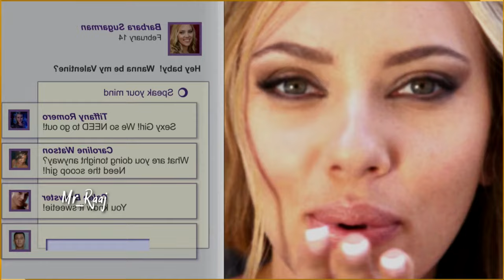Super Se*y Web Series In Hindi | Top5 Se*y & Romantic Web Series In Hindi | Filmi Explained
top5 Sexy & Romantic web series in Hindi | Top5 web series In Hindi | Mr_Raaj

Wc Guys aap sabhi ka swagat hai hamari is chennel par , Top5 & Top10  Movie in hindi

Voice by : Mr-Raaj
Video Editing by : Gaurang

Best hollywood historical fantasy movies in hindi dubbed | new hollywood historical movies | best historical movies in hindi | top Hollywood historical movies in hindi on youtube | hollywood historical movies in hindi dubbed full action hd
hollywood action movie trailer | hollywood action movies in hindi dubbed full action hd | hollywood action movie hindi dubbed |
Hollywood fantasy movies in hindi dubbed full action hd | top 10 hollywood fantasy movies in hindi on youtube | fantasy hollywood movies in hindi dubbed full action hd
Top 5 Hollywood adventure movies in hindi | hollywood adventure movies in hindi available on youtube, top adventure movies in hindi available on youtube | hollywood adventure movie in hindi | top hollywood adventure movies in hindi | hollywood adventure movies 2020
hollywood time travel movies in hindi | hollywood time travel movies in hindi dubbed full action hd | hollywood time travel movies in hindi dubbed
top hollywood zombie movies in hindi | top 5 Hollywood Virus infected movies in hindi | virus movie in hindi | top zombie Survival movies in hindi | hollywood zombie movies in hindi dubbed full action hd
Top 10 Hollywood Animation Movies In Hindi Dubbed | Animation Movies On YouTube || Filmy Dost | top 10 adventure movies hollywood in hindi available on youtube
Top 5 Hollywood Sci-fi Action movie in Hindi dubbed | Hollywood science fiction movies in hindi | science fiction movies in Hindi | hollywood sci fi movies in hindi dubbed full action hd
Adventure comedy science fiction fantasy movieWc Guys aap sabhi ka swagat hai hamari is chennel par , Top 5 hollywood Horror Movie in hindi